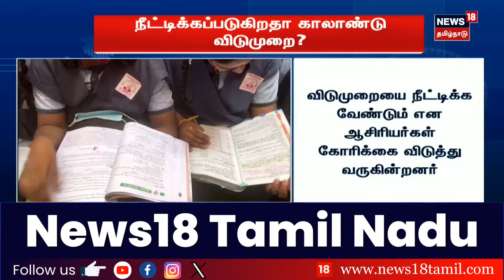Today Headlines | பிற்பகல் 12 மணி தலைப்புச் செய்திகள் - 25.09.2024 | DMK | ADMK | PM Modi | BJP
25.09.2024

list=PLZjYaGp8v2I8Jl8PfHo2MQdWKs42-15cX